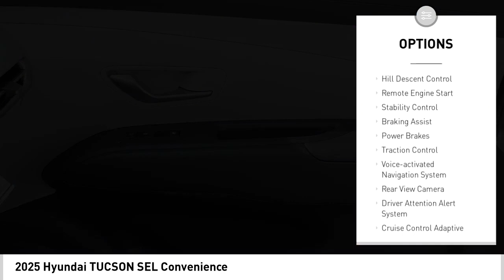2025 Hyundai TUCSON SEL Convenience NewNew or Used 650247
2025 Hyundai TUCSON SEL Convenience

The 2025 Hyundai TUCSON SEL Convenience is a state-of-the-art vehicle that has been designed to meet the needs of today's modern driver. It features a 2.5 liter 4 cylinder engine with fuel injection, and is equipped with a front wheel drive system for optimal performance. The exterior of this vehicle is finished in a sleek black pearl color, while the interior is upholstered in luxurious gray leather. The vehicle also comes equipped with a number of modern features, including a touch screen display, Bluetooth audio connection, blind spot sensor, hill start assist, navigation system with voice recognition, and Bluetooth phone connectivity. All of these features come together to make the 2025 Hyundai TUCSON SEL Convenience an ideal choice for any modern driver looking for a reliable and comfortable ride.